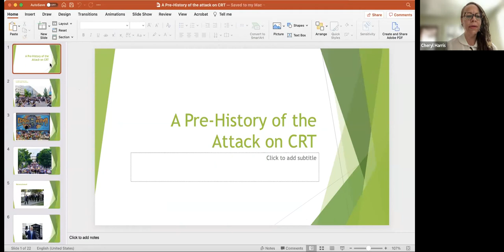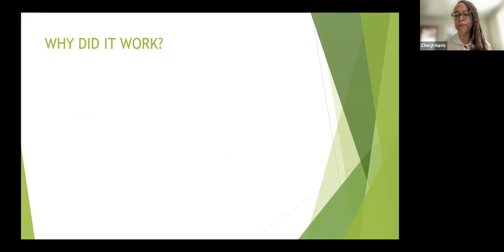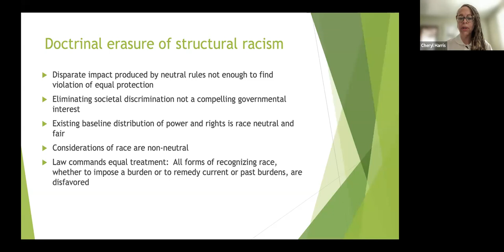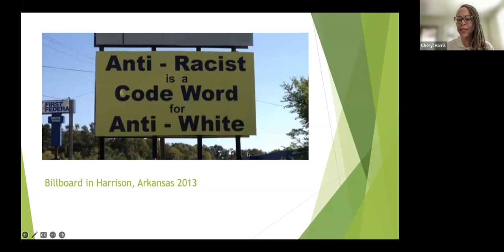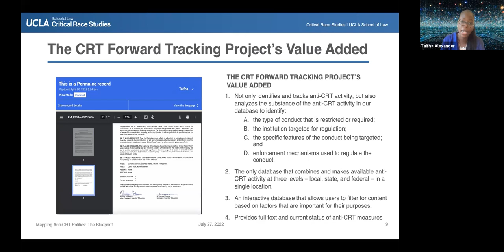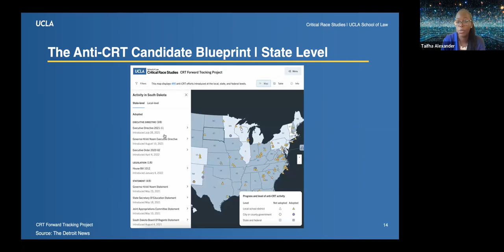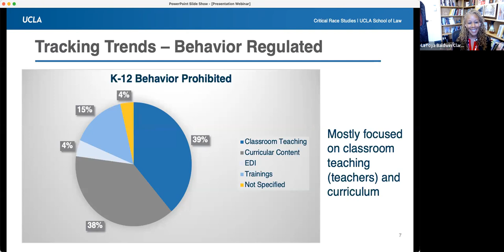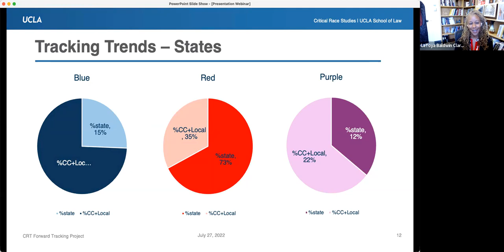MappingAnti CRTPolitics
Join panelists in a discussion about the impact of the CRT disinformation campaign on local school board and state elections. The conversation will include new insights from the recently launched CRT Forward Tracking Project.